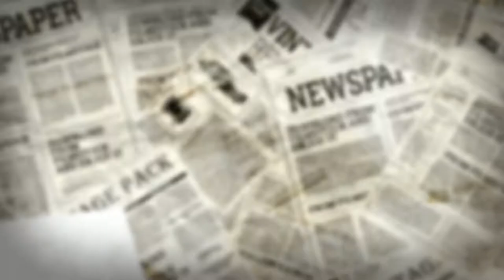3D Characters design Demoreel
Bienvenidos tod@s
Creando arte conceptual digital - generalista 3D.
Este es mi carrete de demostracion de personajes 3D 2022.

Welcome everyone.
Creating digital conceptual art - 3D generalist.
This is my 2022 3D character demo reel.